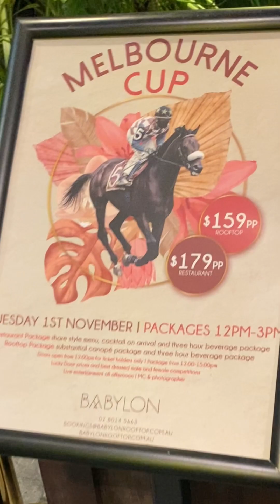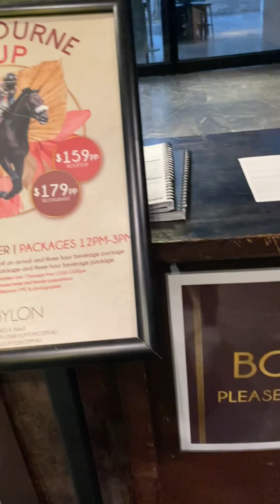Sa Totoo lang sabit lang kami Dito sa Sydney Australia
super late  toh